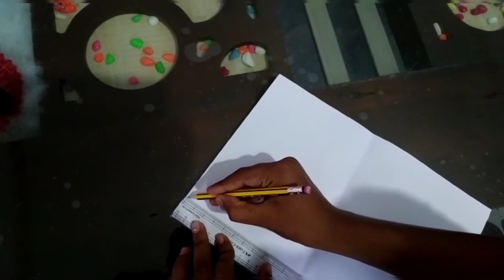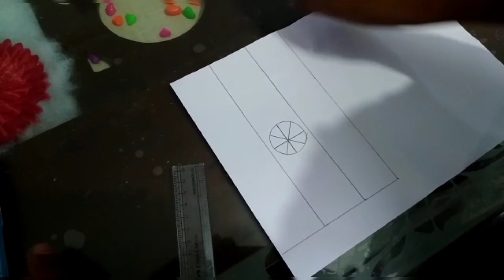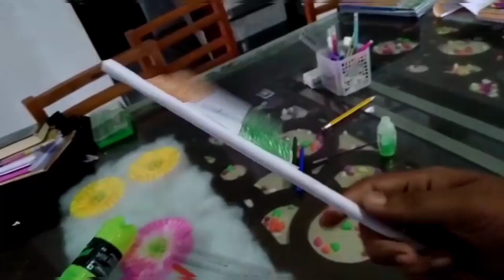independence day flag making ARSHAD Vlog